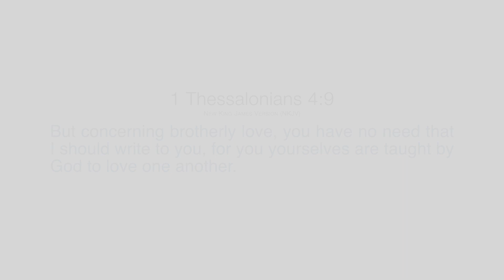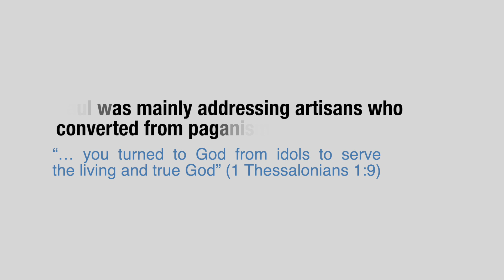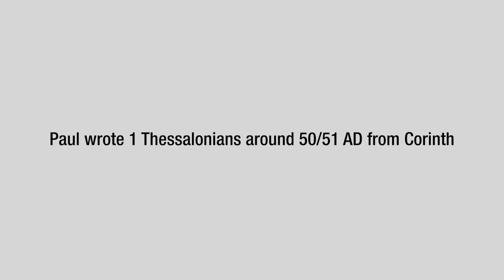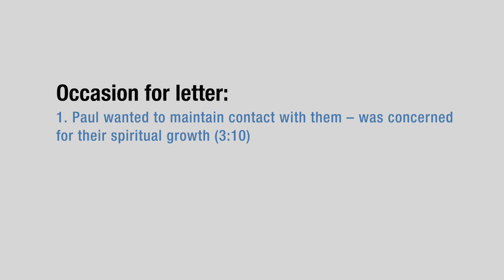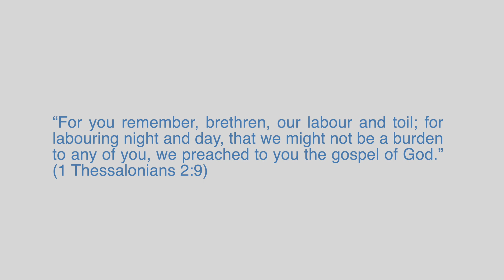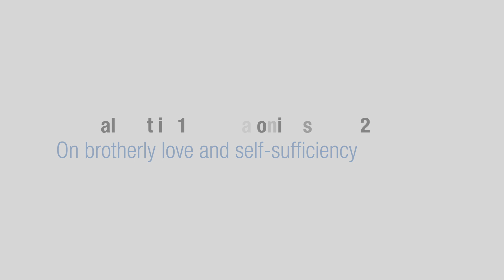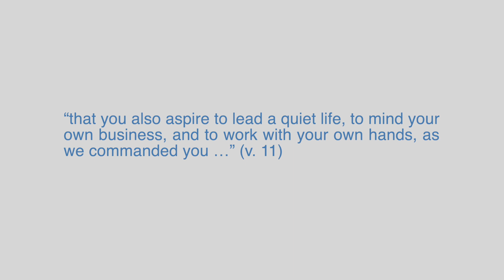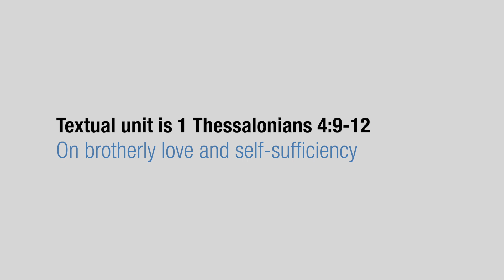New Apostolic Church Southern Africa | Behind the Word - "Love for God and our neighbour"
𝐖𝐞 𝐞𝐧𝐝𝐞𝐚𝐯𝐨𝐮𝐫 𝐭𝐨 𝐠𝐫𝐨𝐰 𝐢𝐧 𝐥𝐨𝐯𝐞.
1 Thessalonians 4:9  (New King James Version)
But concerning brotherly love, you have no need that I should write to you, for you yourselves are taught by God to love one another.